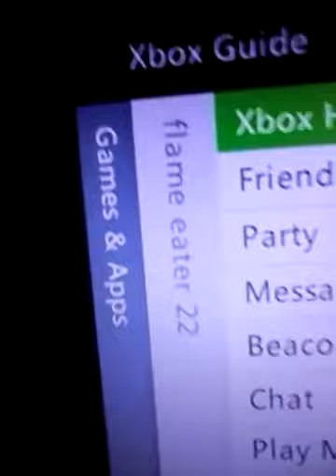castle miner z